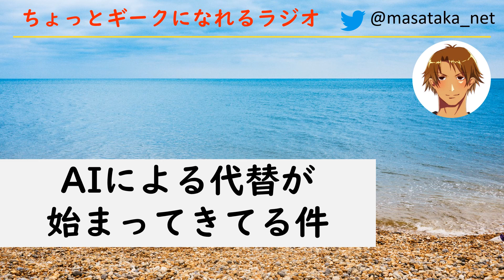【DeepLすごい！】AIによる代替が始まってきてる件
『聞くだけでちょっとギークになるラジオ。』
翻訳業務はかなりの比重でAIに代替されることになりそう。そしてこれは他の分野でも始まってくる。ついにAIが普及するフェーズに入ってきました！

テクノロジートレンドを掴んでおきたい人向けです。